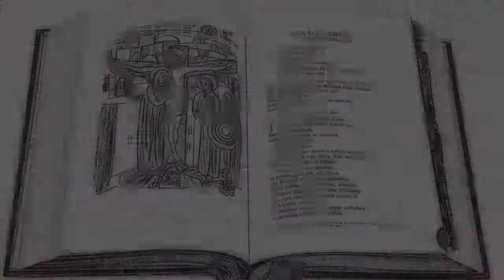The Lord Is My Shepherd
One-Minute Homily with Fr. José Machado